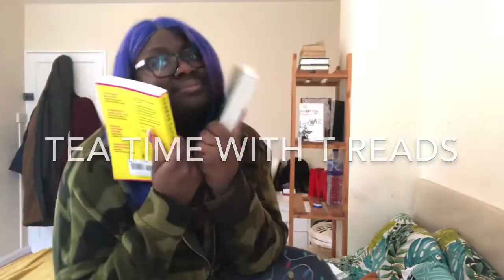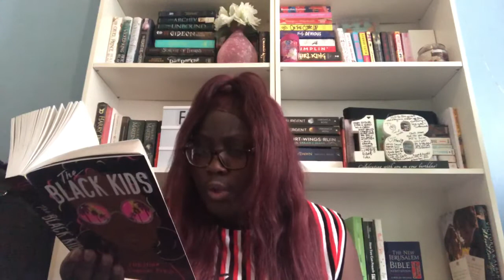THE BLACK KIDS: SPOILER-FREE REVIEW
Hi my darling biscuits. I hope you all well. Today, I’m bringing you a review of The Black Kids. I hope that you enjoy it even though I came looking like a bum and my pronunciation is seriously off in this video (my throat was killing). If you’ve read this book, let me know what you thought or if you haven’t, tell me if you intend to pick it up in the comments below!

My Novella: The Moon Keeper Files

Amazon Wishlist